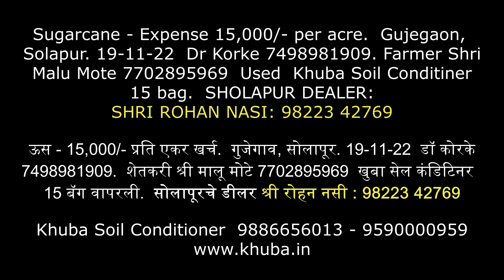ऊस - 15,000/- प्रति एकर खर्च. गुजेगाव, सोलापूर. 33 ते 35 नोड्स. निरोगी. डॉ कोरके 7498981909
ऊस - 15,000/- प्रति एकर खर्च.  गुजेगाव, सोलापूर. 19-11-22 डॉ कोरके 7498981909. शेतकरी श्री मालू मोटे 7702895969 खुबा सेल कंडिटिनर 15 बॅग वापरली.

Sugarcane - Expense 15,000/- per acre.  Gujegaon, Solapur. 19-11-22 Dr Korke 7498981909. Farmer Shri Malu Mote 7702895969  Used  Khuba Soil Conditiner 15 bag.

ಪರಿಸರವು ನಮ್ಮನ್ನು ಸಮೃದ್ಧಗೊಳಿಸುತ್ತದೆ. ಆರೋಗ್ಯಕರ ಇಳುವರಿ, ದೀರ್ಘ ಶೇಖರಣಾ ಜೀವನವನ್ನು ಉತ್ಪಾದಿಸುತ್ತದೆ. ಮಣ್ಣು ಮತ್ತು ಮಾನವ ಜೀವನದ ದೀರ್ಘಾಯುಷ್ಯಕ್ಕಾಗಿ ರೈತ ಸ್ನೇಹಿ, ವೆಚ್ಚದಾಯಕ.
ರೈತರ ಹಿತದೃಷ್ಟಿಯಿಂದ ನೀಡಲಾಗಿದೆ.